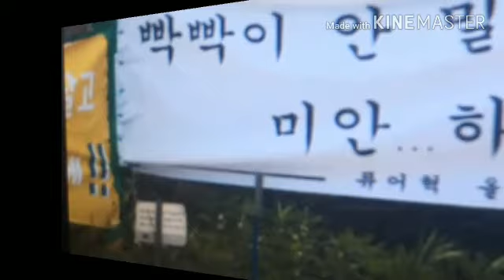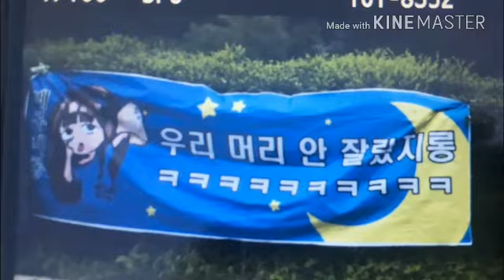20170712 Super Junior Eunhyuk Discharge 슈퍼 주니어 은혁 입대 방출